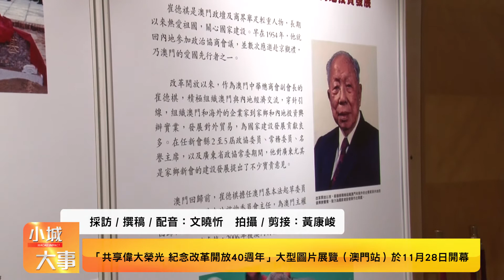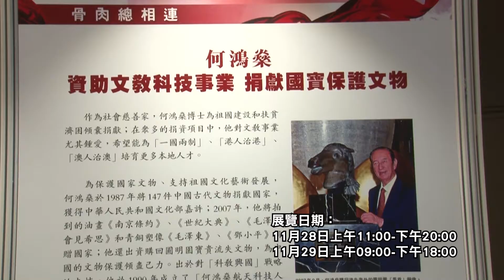小城大事 - 「共享偉大榮光 紀念改革開放40週年」大型圖片展覽（澳門站）11月28日開幕